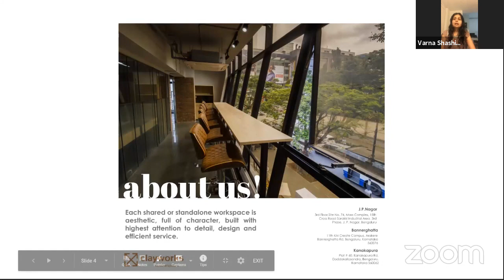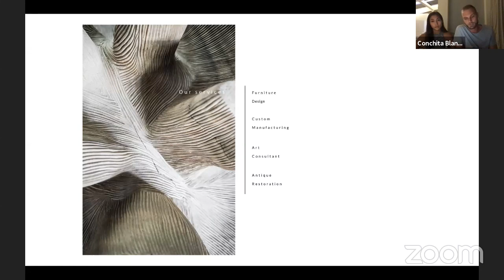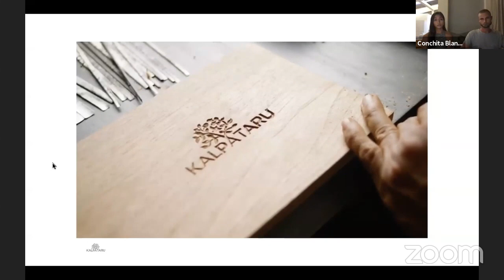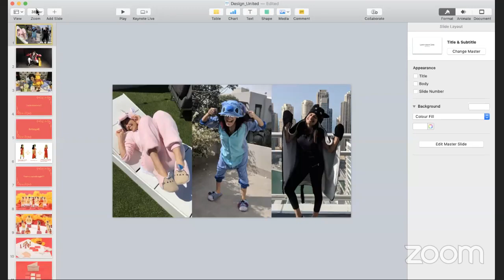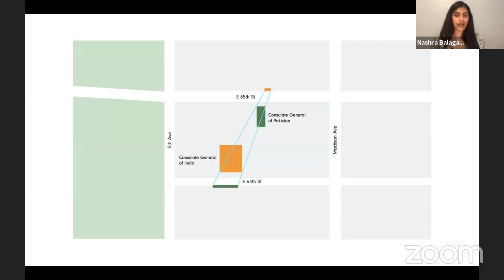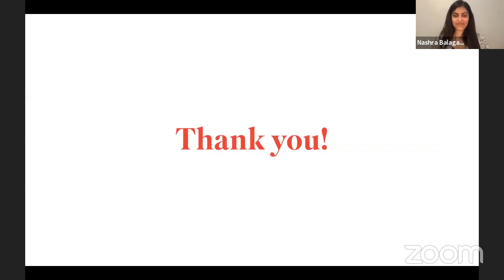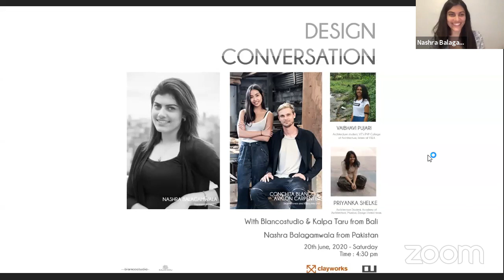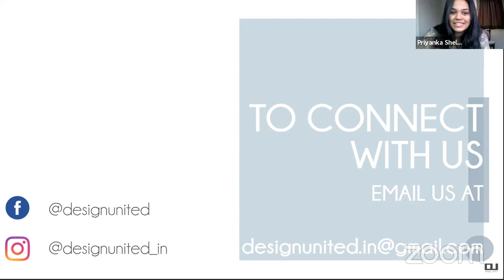Design Conversation with Nashra Balagamwala, Kalpa Taru and Blanco Studio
ClayWorks brings you Design Conversations with young, radical, and highly creative design minds from across the world in association with Design United India

10th Design Conversation with Nashra Balagamwala, Kalpa Taru and Blanco Studio

Nashra Balagamwala is an Experiential Designer working at the intersection of art and politics. Originally from Pakistan, her work involves the critical exploration of taboo subjects, frequently transforming controversial ideas into games, designs, and experiences.
Prior to attending Harvard University, Balagamwala graduated from the Rhode Island School of Design.

Avalon Carpenter and Conchita Blanco are the founders of their respective companies: Kalpa Taru and Blanco Studio, which are both based in Bali, Indonesia. Using time honored techniques, modern design and cutting edge machinery, their mission is to showcase the lineage and crafts of local artisans: the carpenter, weaver, carver and smith. Architecture, art and furniture is their medium to make a change.